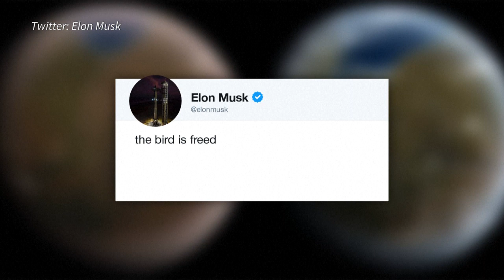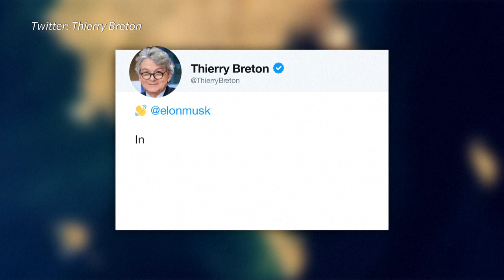Musk toma el control de Twitter con una limpieza en la directiva | AFP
"El pájaro es libre", tuiteó Elon Musk el jueves por la noche, tras haber concluido la compra de la red social Twitter por 44.000 millones de dólares.